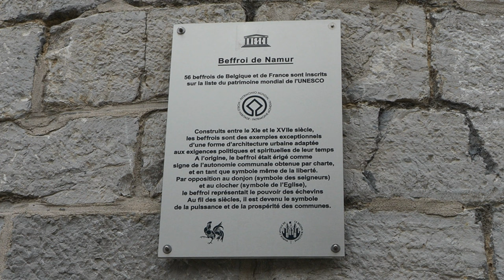A SHORT WALK THROUGH THE STREETS OF NAMUR. BELGIUM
Namur is the capital of the Walloon region in Belgium. At the confluence of the Meuse and Sambre rivers is the Namur Citadel, a medieval fortress with gardens, a panoramic view and a bronze statue of a giant tortoise. In the city centre, the Félicien Rops Museum displays the 19th-century erotic works of the eponymous Namur artist. It also hosts temporary exhibitions. The baroque church of Saint-Loup is decorated with marble columns and a richly worked ceiling.